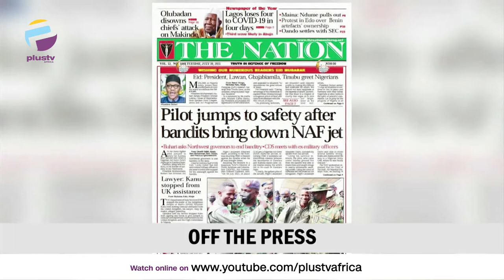Muslims Complain Of High Cost Of Rams |2 Nigerian-Americans Lose Appeal To Play For NG|THE BREAKFAST